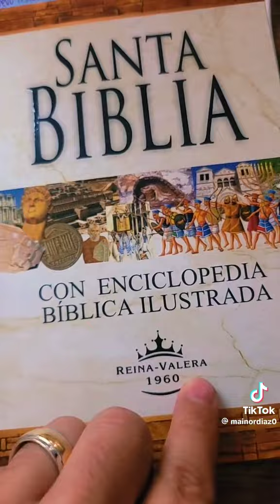Protestantes al estudiar la Biblia y Patristica se vuelven Católicos